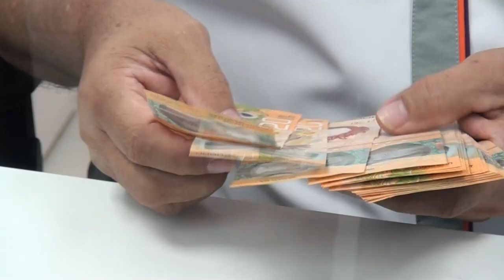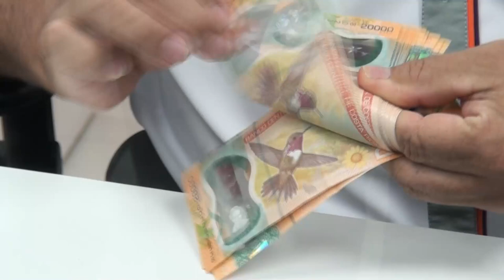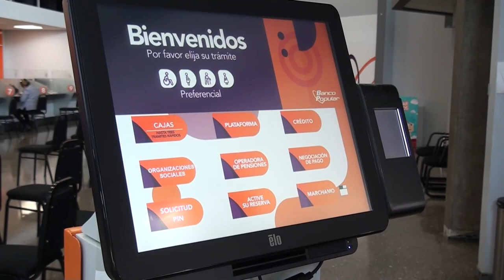Banco Popular anuncia programa que apoya a familias endeudadas